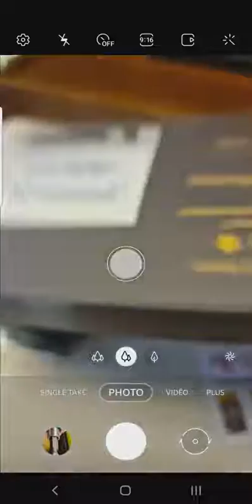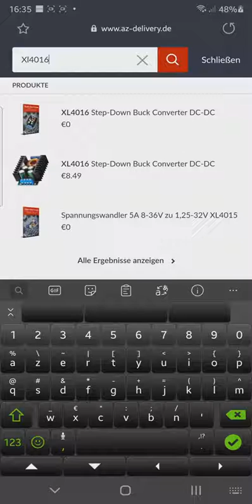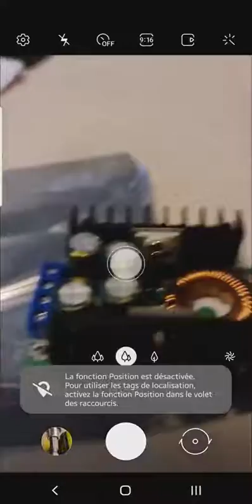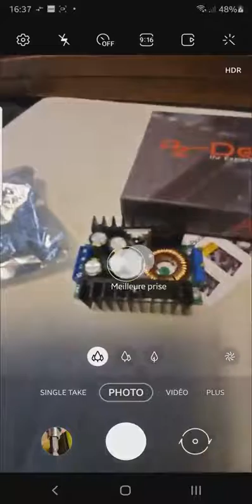AZDelivery XL4016E1 Convertisseur, Excellent rapport qualité prix, efficace et assez petit